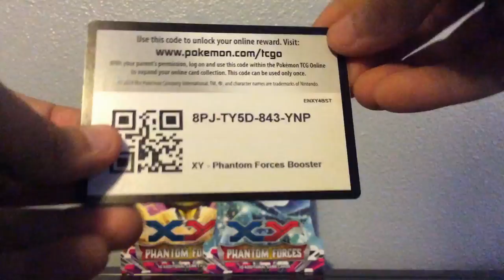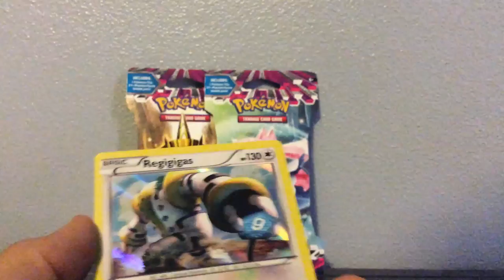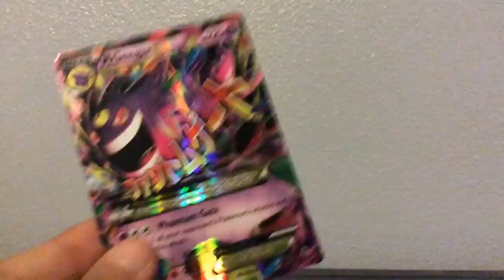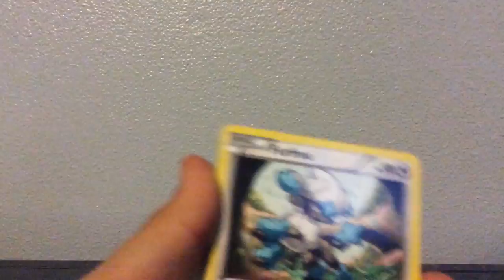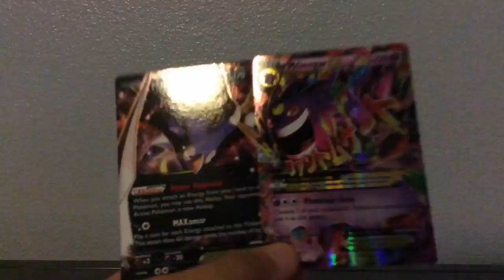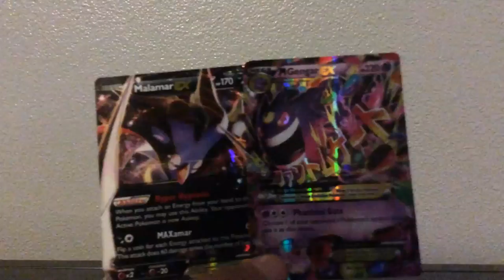Opening 3 Phantom Forces Packs!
Check out my 2nd channel where I where I shiny hunt in Omega Ruby and Alpha Sapphire!